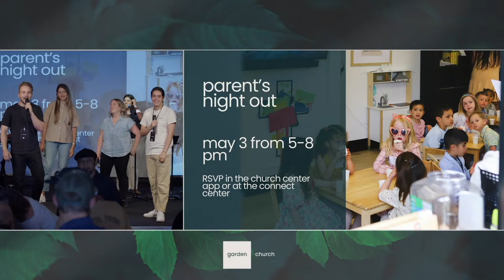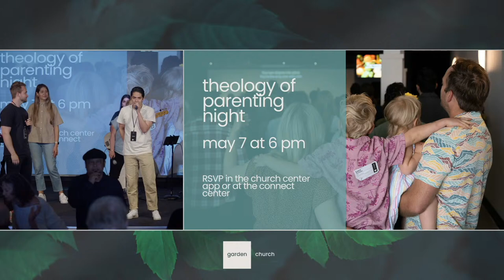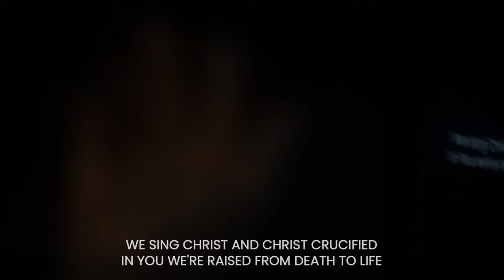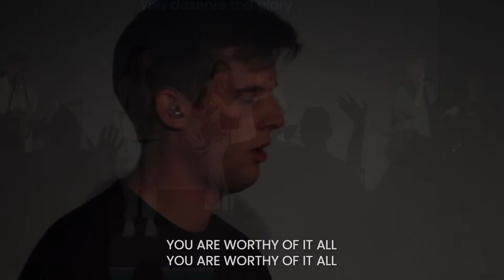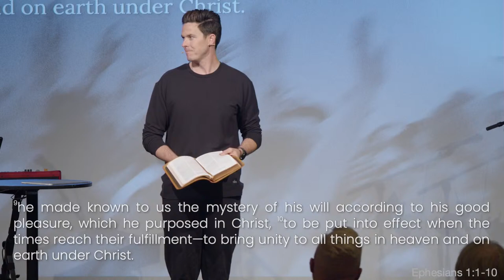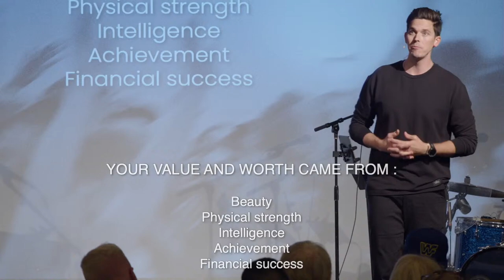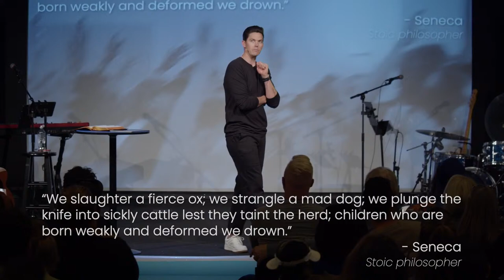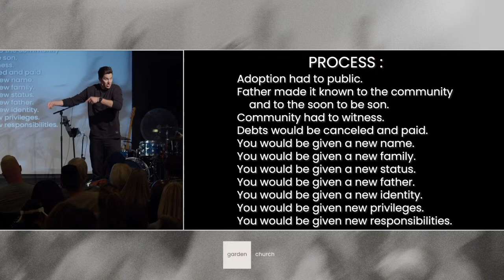Garden Church | Sunday 2nd Service | 4-21-24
Welcome to the Garden Church Sunday Service. We are so glad that you are joining us today. Say hello in the chat and watch together as a family!

— COMMUNITY: Wherever you are, we want you to join a digital community

ABOUT GARDEN CHURCH:
We are a church that is passionate about Jesus and bringing life to the city. We want to see God's kingdom come here on Earth as it is in Heaven.

LEAD PASTORS:
Alex & Darren Rouanzoin